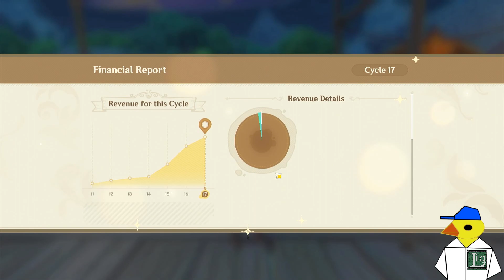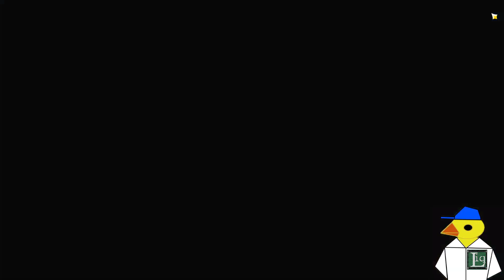| Genshin Impact | Limited Time Event [Alchemical Ascension] Day 2 part 2